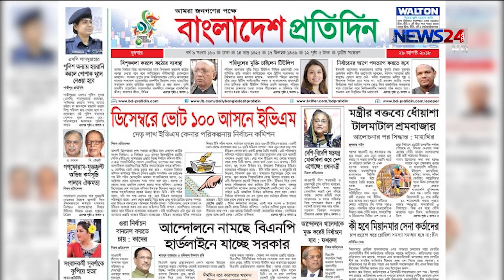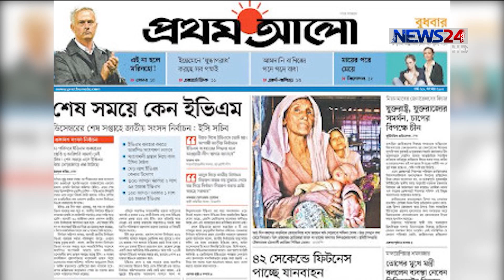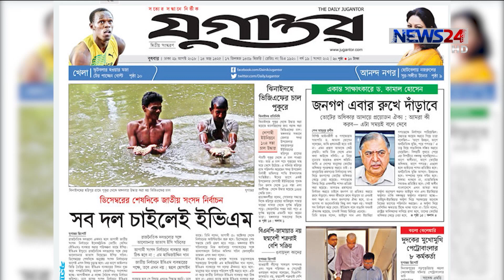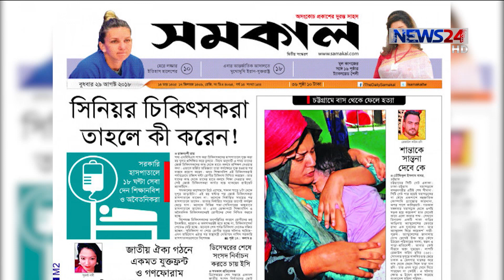LIVE সারাদেশ at 9am on 29th August, 2018 on News24